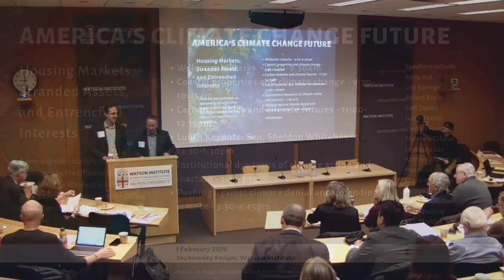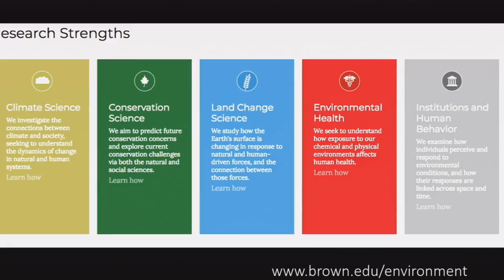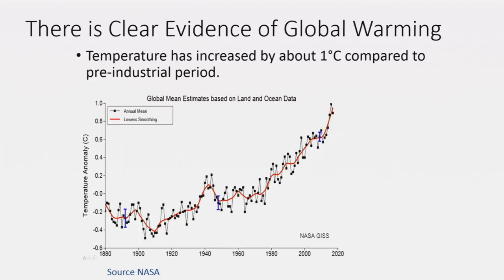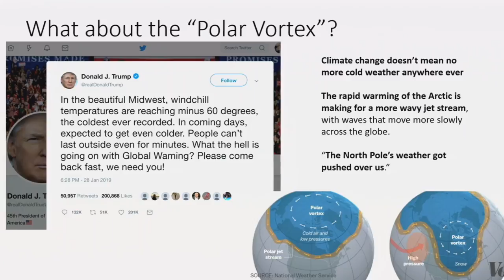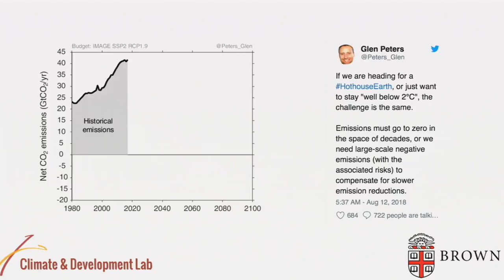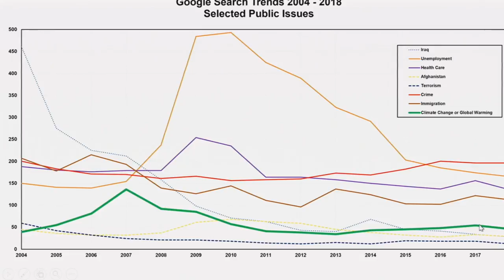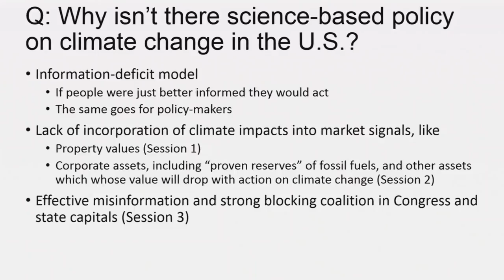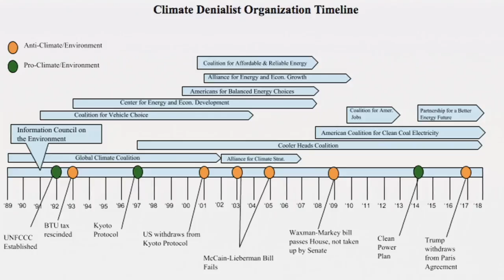America's Climate Change Future – Welcome remarks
America's Climate Change Future: Housing Markets, Stranded Assets, and Entrenched Interests

Welcome remarks by Mark Blyth, Timmons Roberts, President Christina Paxson and U.S. Senator Sheldon Whitehouse

The conference focuses on three key areas. First, the economics of rising sea levels for real coastal estate markets, which comprise a large portion of US housing market growth and hence personal wealth. The economics of ‘stranded carbon assets.’ That is, the raw materials and financial assets tied up in carbon release that have a high current value but whose values could decline precipitously in the future, especially if ambitious action is undertaken as scientific consensus suggests is needed. The third is the organized politics of climate denial: who are the agents and institutions behind scientific disinformation and how can such a politics best be countered? A lunchtime keynote speech will be given by Rhode Island Senator Sheldon Whitehouse. Lunch will be provided for participants.